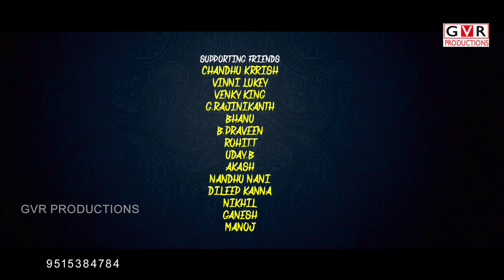Naa Yendi Konda Neevani Folk Song | Latest Folk Song 2022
Director & Producer : GVR (Venky)
Casting:  Parvathi Mahesh & Rajeshwari
Lyrics : Babu Gaddam
Singer: Bhavani Ganapuram
Dop : Naresh velpula
Editor : Ashok Boge
Channal Creation & Promotion : Amar Reddy 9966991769
▪️ Supporting Team ▪️
Gaddam Srinivas Reddy
Mittapally vijay
Undadi Madhu